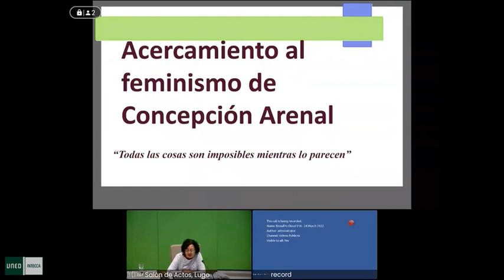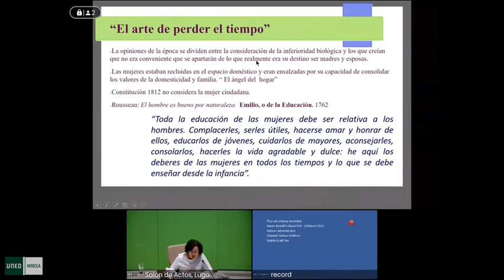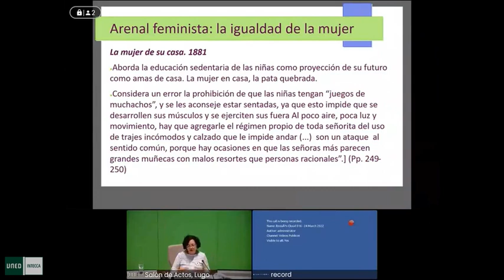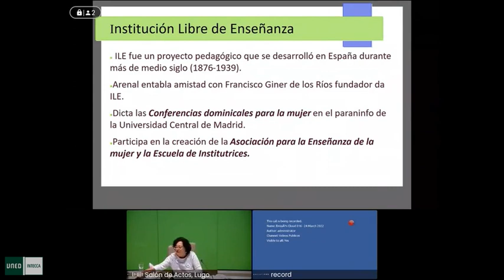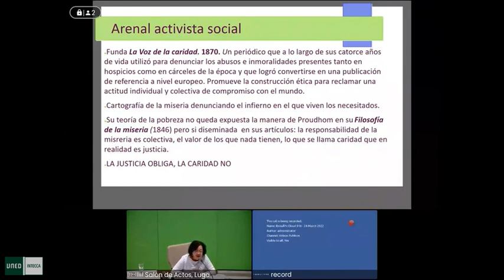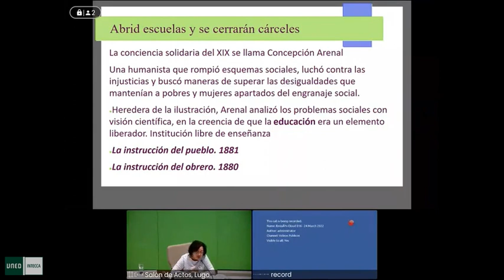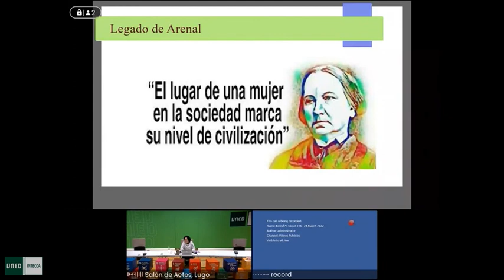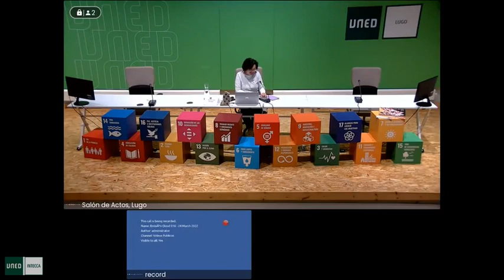"III Jornadas Aprendiendo Feminismo". 2.3 Acercamiento al feminismo de Concepción Arenal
Acercamiento al feminismo de Concepción Arenal. Interviene:

* Dolores Varela Salgueiro Profesora de Lengua y Literatura Gallegas (jubilada)